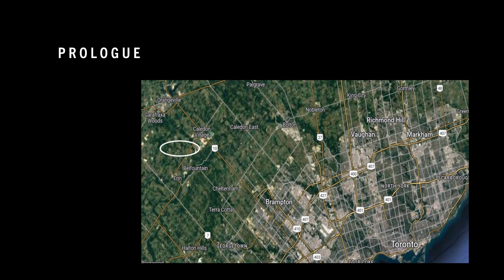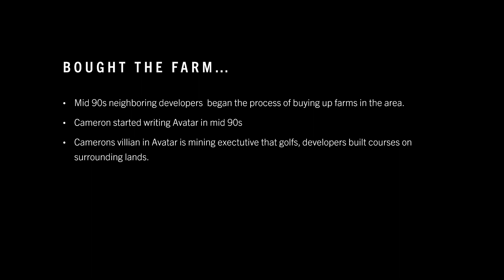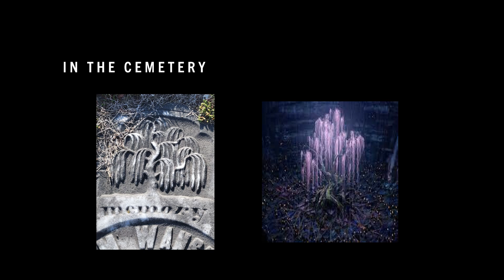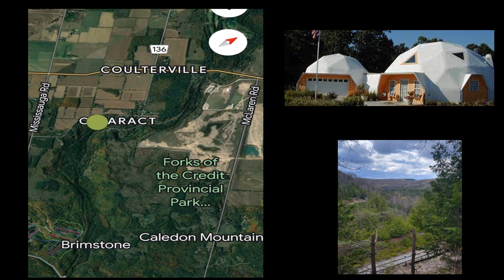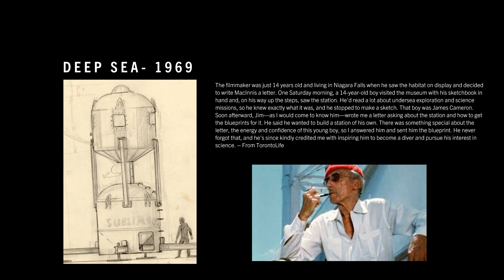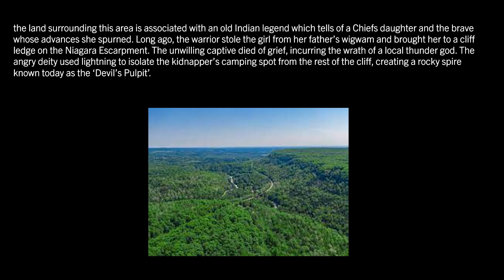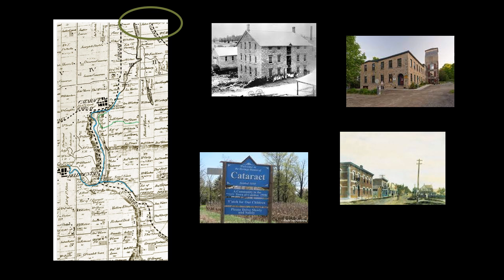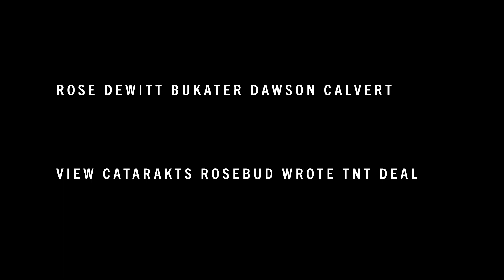Where the Credit is due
A presentation on how the farm James Cameron grew up at became an inspiration for the biggest movies of all time

intro 5:00
Titanic 15:00
Avatar 30:00